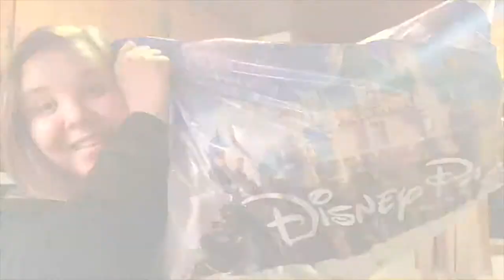More 3D Printed Halloween Decorations!!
It's that time again!! Andrew's creating more really cool Halloween stuff with his 3D printers!! Check out the link to our Etsy shop to find the BrookeTV merch, as well as all the cool Halloween items. We are working on getting the ghost and pumpkin priced and listed, will update this when they are up!